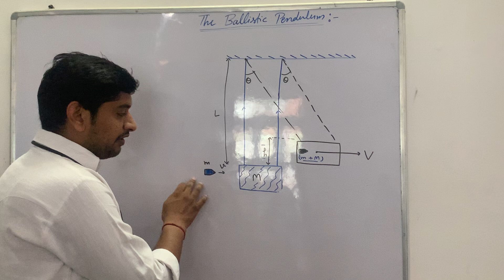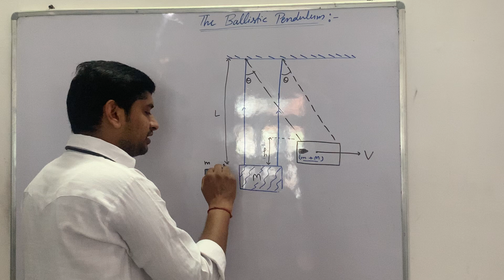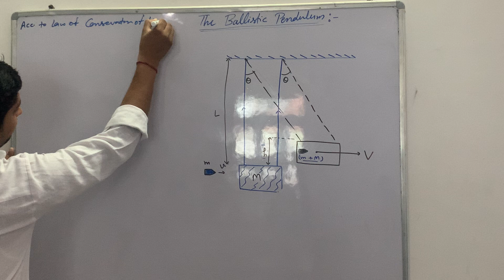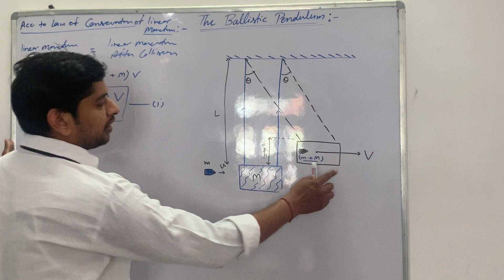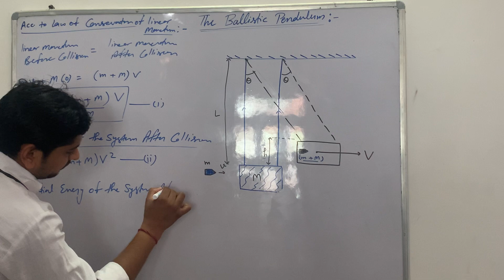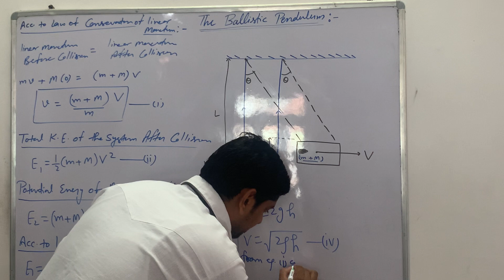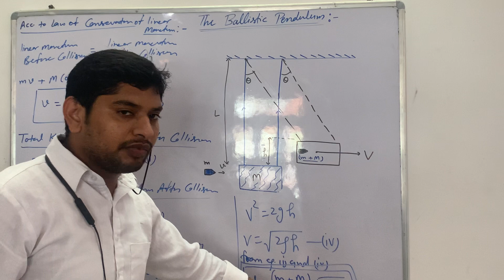The Ballistic Pendulum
Bijender Chauhan